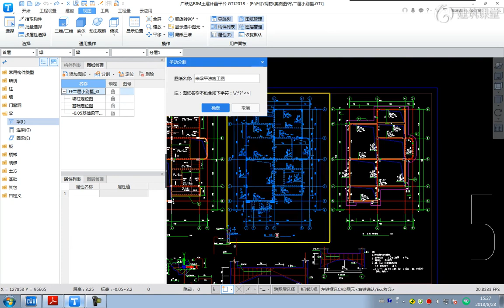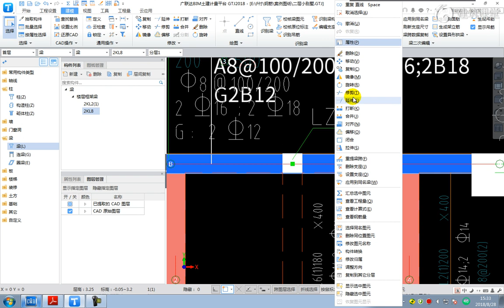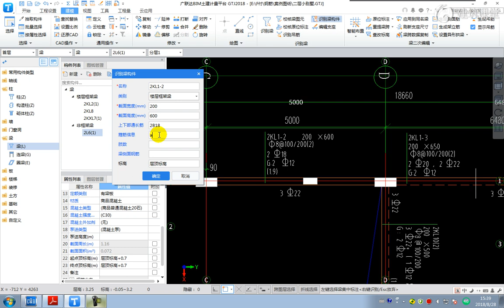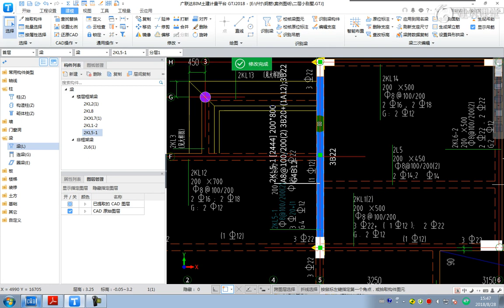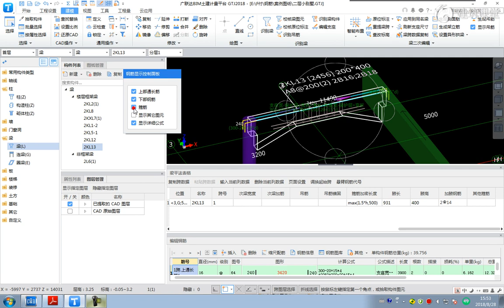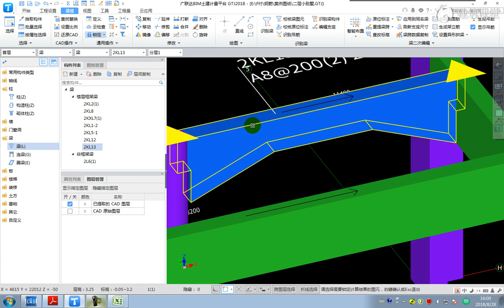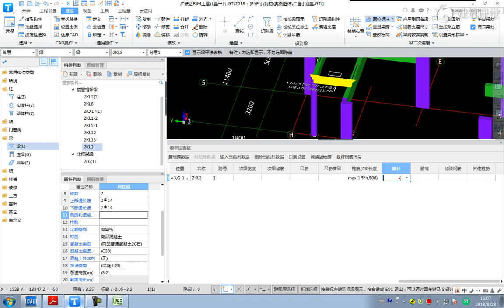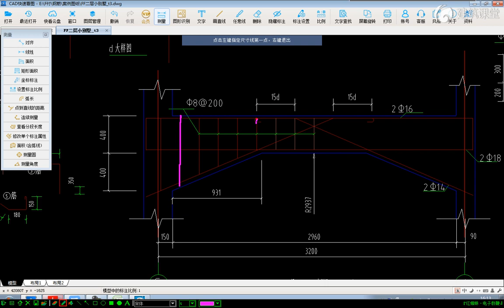广联达入门学习教程 GTJ2018识图与算量（广联达量筋一体） 27斜梁、梁加腋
2020 PS [Photo Shop] 入门到精通课

对某些学习，教程等有需求的可以留言告诉我，我会尽力满足！